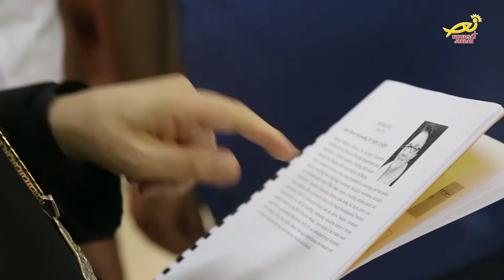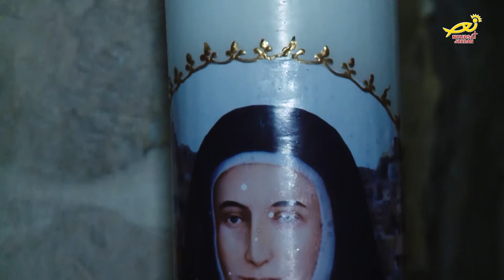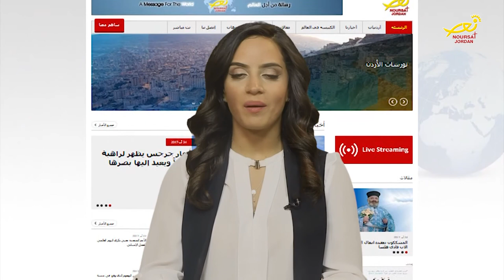نورسات الأردن : نشرة الأردن في أسبوع 25 / 8 / 2017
1- Relaxing Harp Instrumental Christian Music
2- Super Learning - Concentration, Study Music, BiNaural Beats - Enhance Your Learning Skills
3- Happy, uplifting background music not just for children
4- The Massed Pipes and Drums - Edinburgh Military Tattoo - BBC One